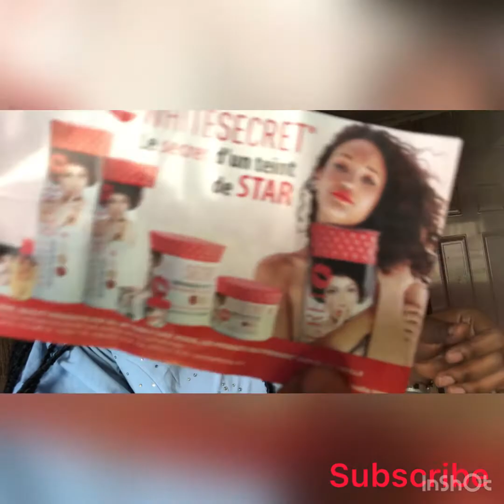WHITE SECRET dark spot remover. Watch before using.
@whitesecret face cream
@whitening face cream
@spot removal cream